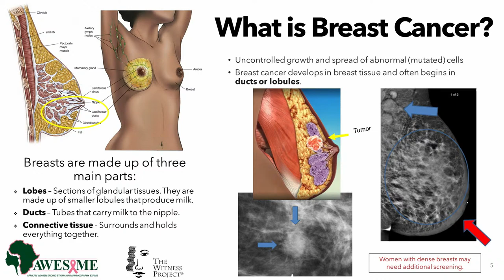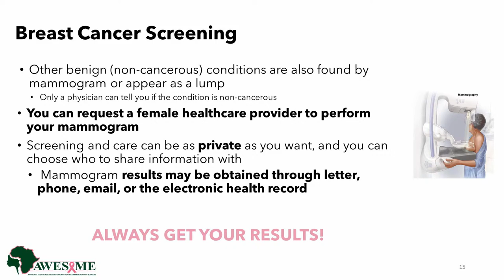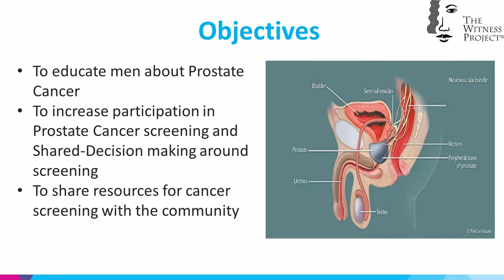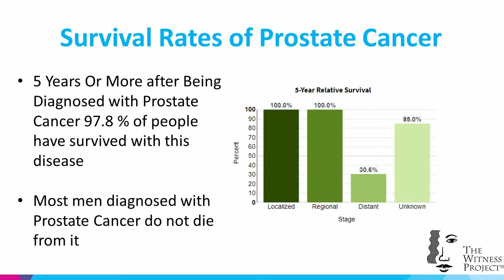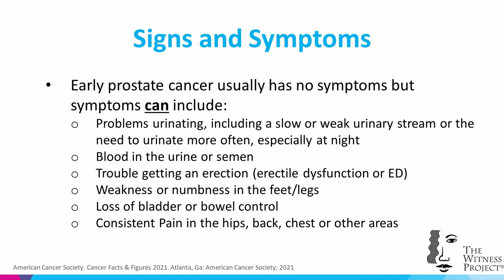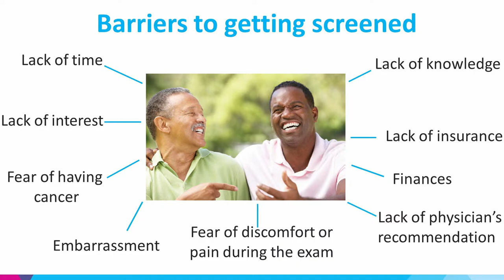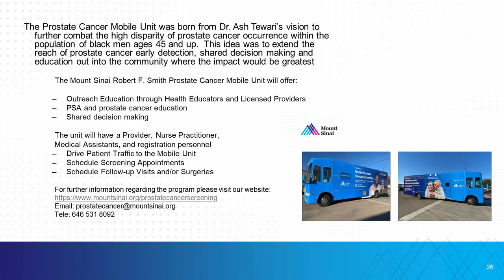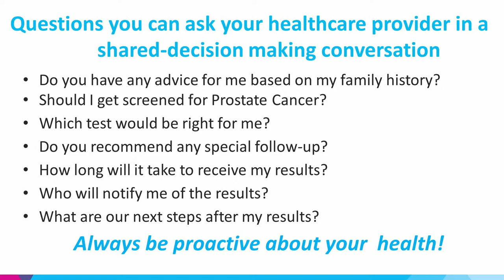Cornerstone SDA Sabbath AY Service- April 13th, 2024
All music licensed via Christian Copyright Licensing International Copyright License # 20588204 and Streaming Plus License # 21125202

All children on screen have parental permission to participate and active adult supervision while on our platform